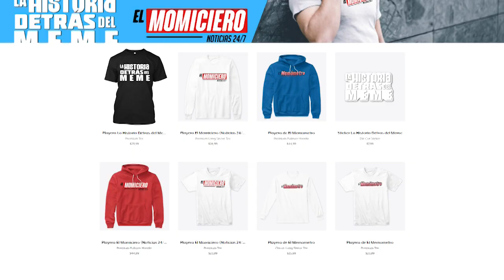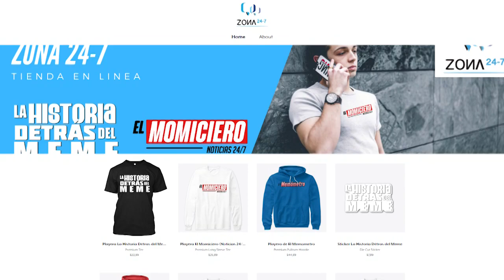Meme de Chimuelo | La Historia Detrás Del Meme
CRÉDITOS:
-Voz en off: Rodolfo Balderas
-Edición/Musicalización: Ludwig Ruano
-Guión: Ludwig Ruano